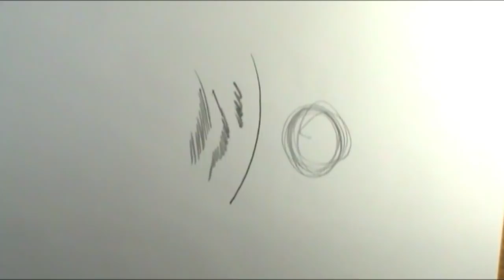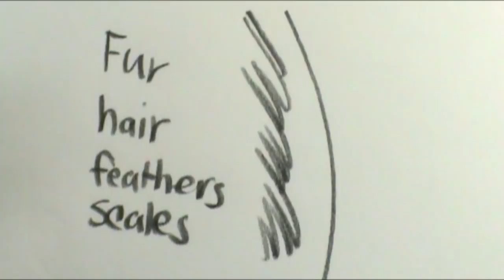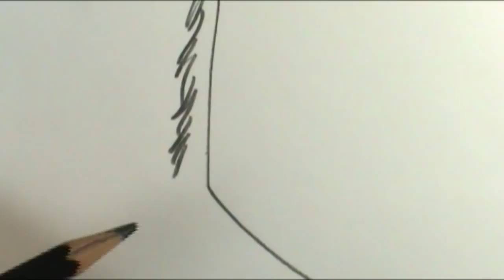How to Draw Fur lines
Learn how to draw fur lines great for wolves, cats, bears, horses, and any animal that has fur!  :)

Etsy  shop